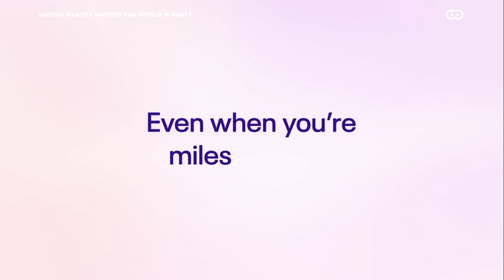Virtual Reality Around the World News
🌐 Dive into the Virtual World: A Journey Through VR Technology 🌐

Welcome to an eye-opening adventure in the world of Virtual Reality! In this video, we explore the breathtaking landscapes, mind-bending experiences, and groundbreaking innovations that VR technology has to offer. From gaming to education, healthcare to entertainment, discover how VR is transforming our reality and expanding the limits of human imagination. Join us on this captivating journey into the future! Let's explore the endless possibilities of VR together! 🚀 VirtualReality VRWorld ImmersiveTech FutureTech"